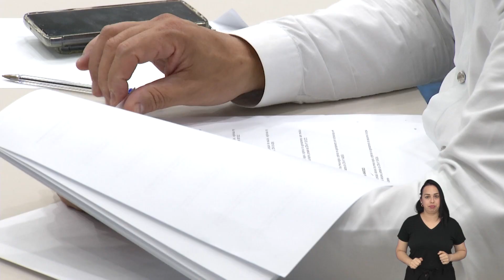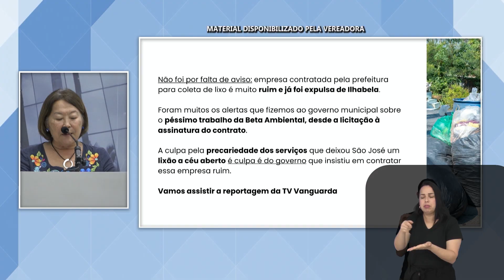BALANÇO 76ª SESSÃO